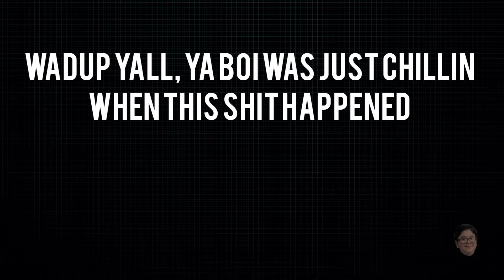yunng Rosie random clip on Gta5